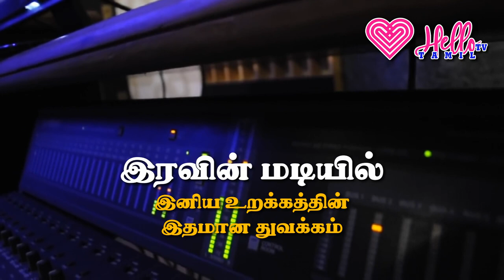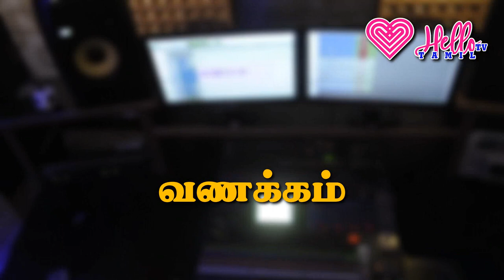மகிழ்ச்சியான மனிதன் யார்? || தென்கச்சி கோ சுவாமிநாதன் கதைகள் Thenkachi Ko Swaminathan Short Stories